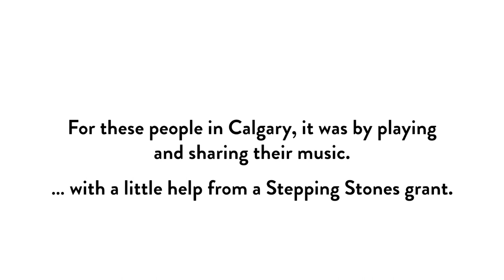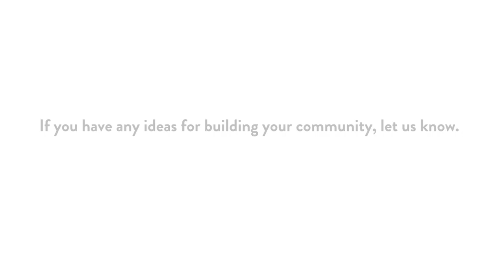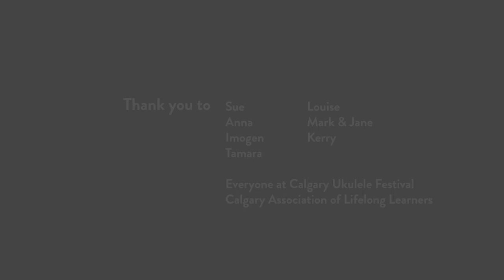A Stepping Stones Story - The Magic of the Ukulele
How can strangers become a community? For these people, it was by playing and sharing their music. With a little help from a Stepping Stones grant. If you have ideas for building your community, let us know.

Stepping Stones grants help people bring small acts of community to life.